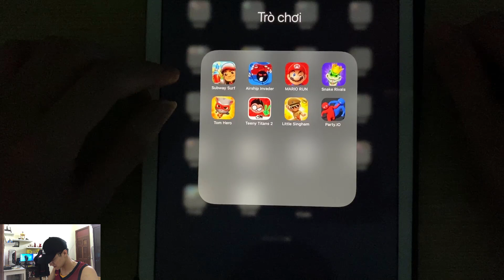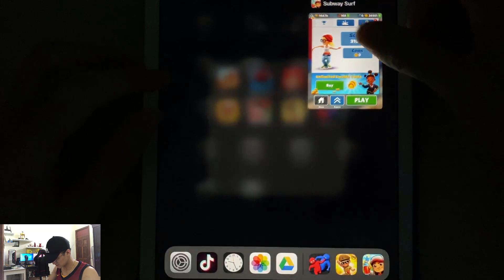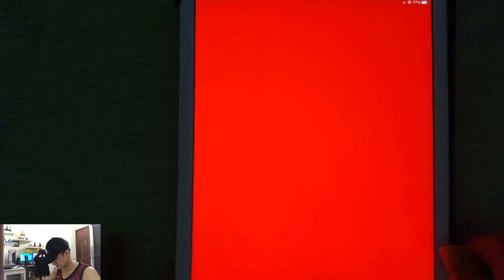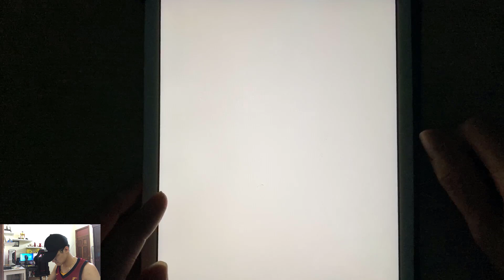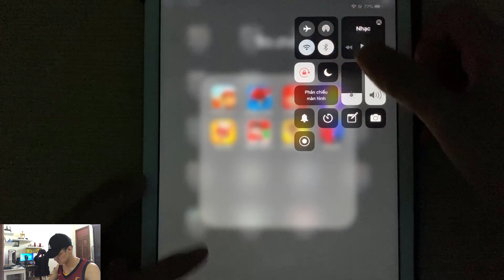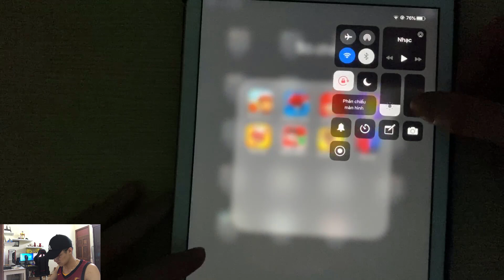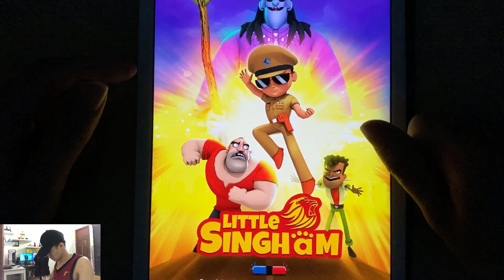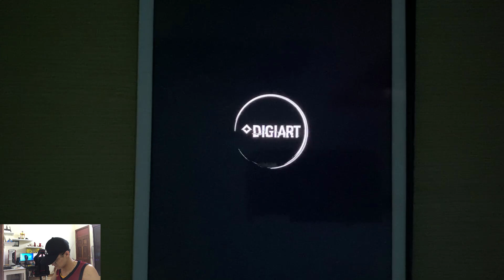Subway Surf,Airship Invader,MarioRun,Snake Rivals,Tom Hero,Teeny Titans 2,Little Singham,Party.IO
Subway Surf,Airship Invader,MarioRun,Snake Rivals,Tom Hero,Teeny Titans 2,